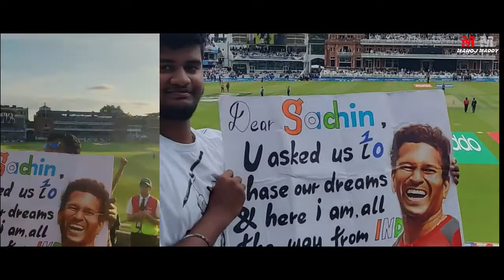dedicate to the god of cricket